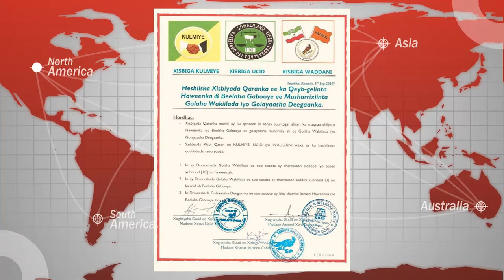Xis. S/land oo heshis ka gadhay ka qaybgelinta Haweenka iyo Belaha Gaboye ee Musharixinta Dorashada